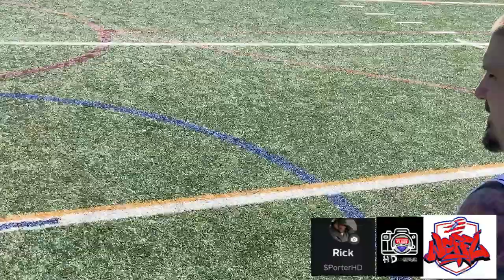Catching Flags With Porter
WCFFL Spring 2024 session Week 3  Game 8 FBGM Vs 413 Elite